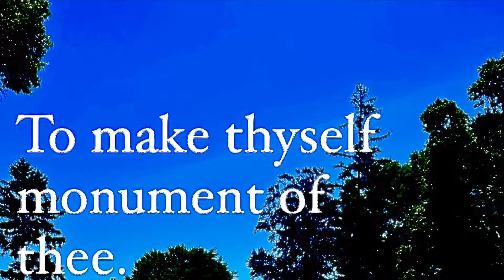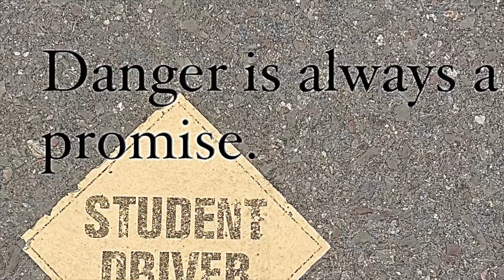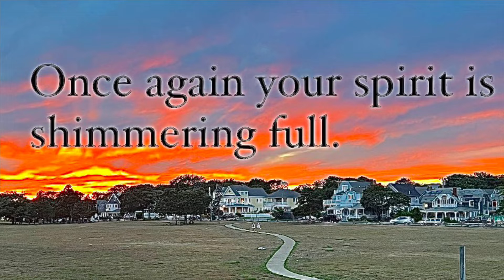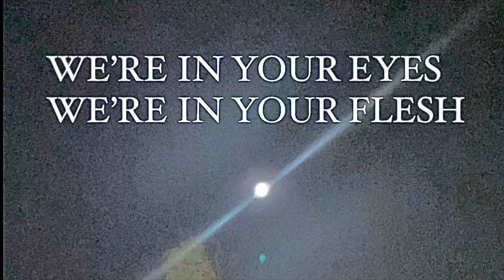Mercy (Lyric Video)